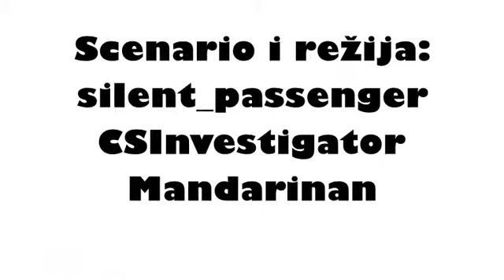Selo nadomak šume 4.2 - forumska igra